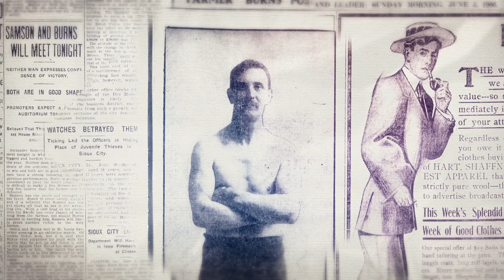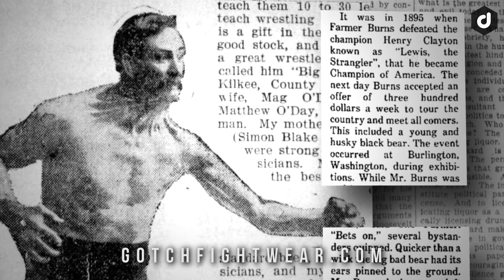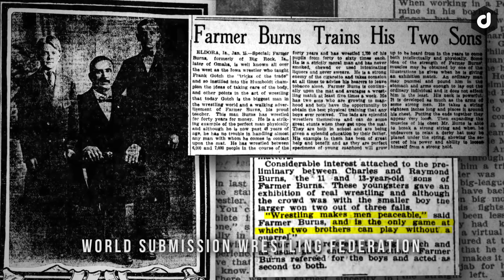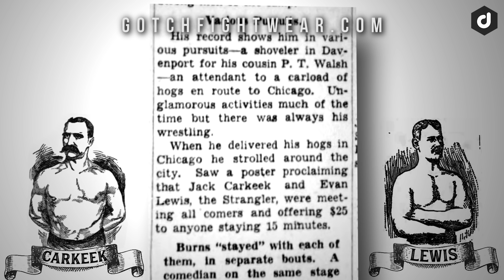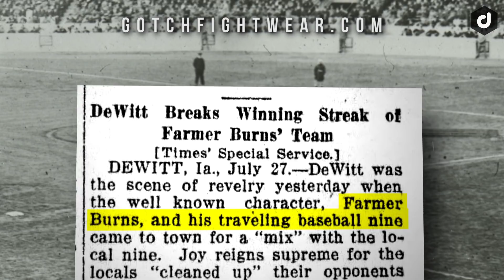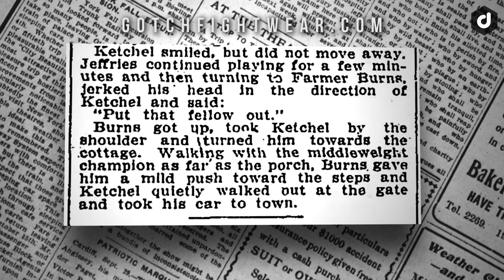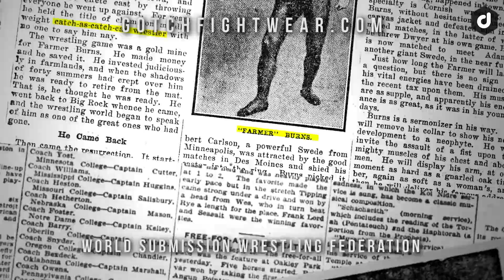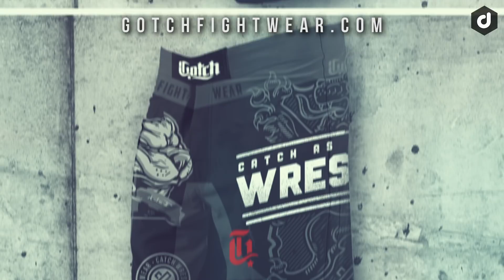10 Things You Probably Didn't Know about Farmer Burns - Joe Rogan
Here are the links to my latest Gotch Fightwear T-Shirt designs.